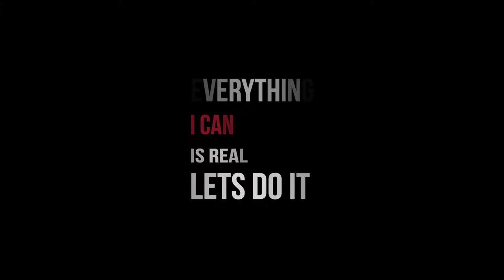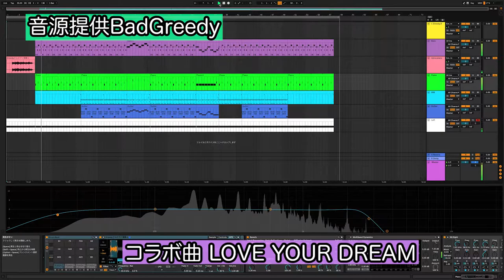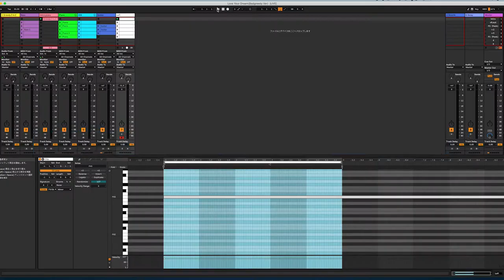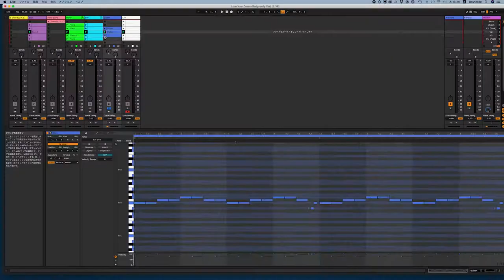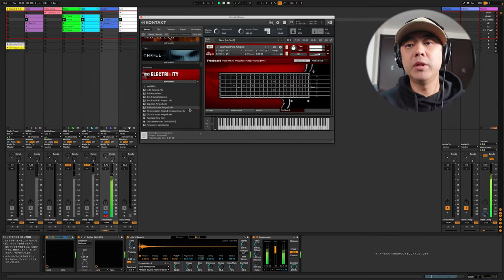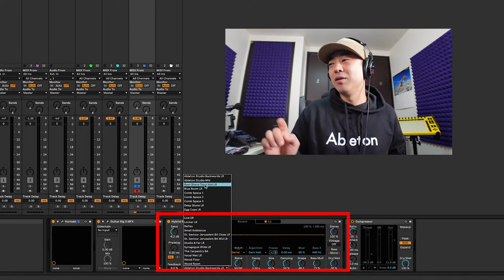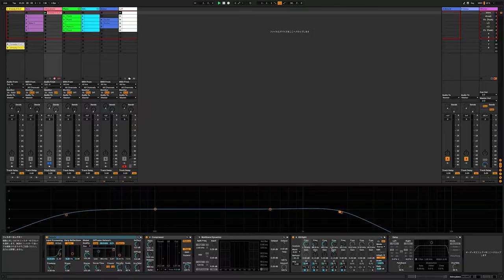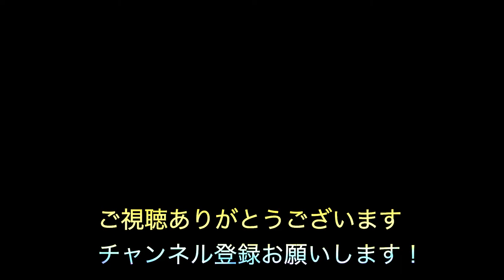ピアノ奏者BadGreedyさんとのコラボDay6.トラック完成！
Piano奏者Bad GreedyさんとのコラボDay6 です。今回は
トラックが完成しましたのでその模様をお届けしているのと
音源の紹介や、ハウリング調整などを説明しています。
お気軽にお楽しみください

目次
00:25 BadGreedyさん演奏シーン
01:47 Love Your Dream完成トラック
04:40 Lofi感はこう出した！
06:34 ギターリフパターン
09:07 ギター音源紹介
12:30 ハウリング調整